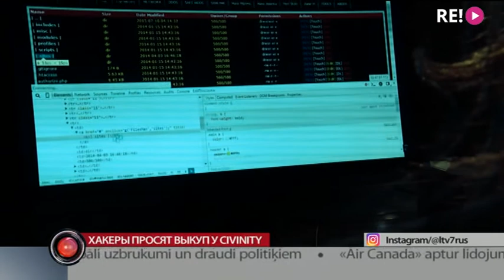Хакеры просят выкуп у Civinity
Группа предприятий по управлению жилыми домами Сивинити подверглась хакерской атаке с помощью вируса-шифровальщика под названием Содинокиби - заявили сегодня в церт лв. Неделю назад Русское вешание уже сообщало, что хакеры возможно получили доступ к личным данным 30 тысяч клиентов предприятия. Теперь выяснилось, что они просят у Сивинити выкуп.